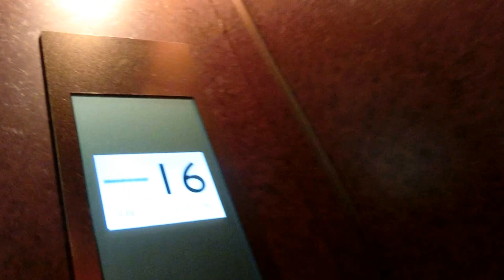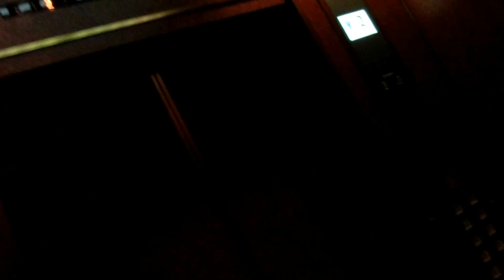福山ニューキャッスルホテルのエレベーターPart4-1（左側）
ネクスキューブ(特注型エレモーションプラス)に更新されています。更新前はエレペットアドバンスV前期型でしたが、ホールランタンと呼びボタンはエレアドとしては珍しく方向が矢印でした。更新後は液晶が採用されましたが、更新後も2基とも車椅子非対応です。また、2基しかないためか、更新後も到着場所表示機能がありません。右側のみ更新済みの時はアナウンスがありましたが、左側(撮影機)が更新されてからは無音に変更され、右側も無音に変更されました。戸閉めチャイムと気配りアナウンスはありません。ホールランタンとかご内のドア上部のインジケーターは更新前のものを再利用しています。2基ありますが、この動画では左側を撮影しました。こちらは2014年9月に更新されました。

メーカー：三菱
機種：ネクスキューブ(特注型エレモーションプラス)
駆動方式：ロープ式
設置台数：2基(群管理)
アナウンス：なし
到着チャイム：あり
車椅子操作盤：なし
停止階：B,1,2,3,4,5,6,7,8,9,10,11,12,14,15,16
停止可能階：B,1,2,3,4,5,6,7,8,9,10,11,12,14,15,16
用途：乗用
定員：15名
積載：1000kg
ドア：2枚両開きドア
設置年度：1984年6月
リニューアル年度：2014年7月～9月